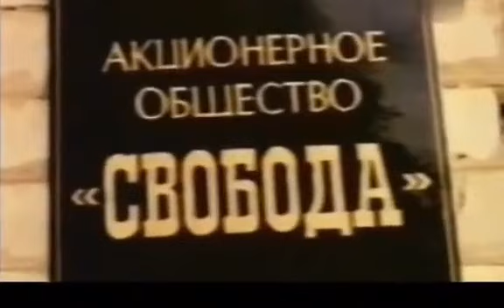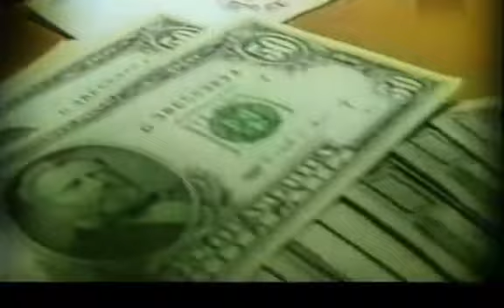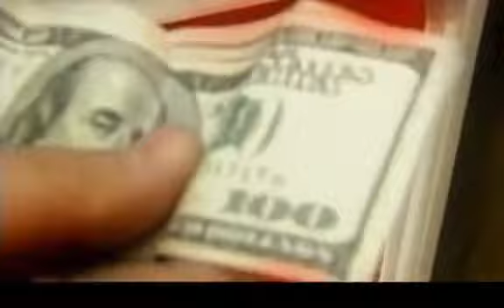борис ельцин и человек вора в законе Васина Евгения смотрящий за хабаровском владимир податев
В Хабаровске осужден Владимир Податев, известный в криминальных кругах под прозвищем Пудель, сообщает портал «Губерния». За разжигание ненависти и вражды, а также унижение достоинства людей по национальному признаку его приговорили к принудительным работам.

На заседание Владимир Податев пришел в форме казака. С его прошлым, в котором, согласно его же рассказам, он был криминальным авторитетом Пуделем, покончено. Теперь он правозащитник и верховный атаман казачьего общественного объединения, которое сам же и создал.